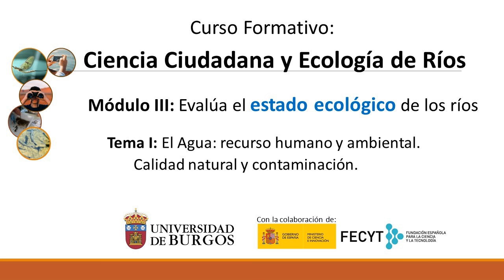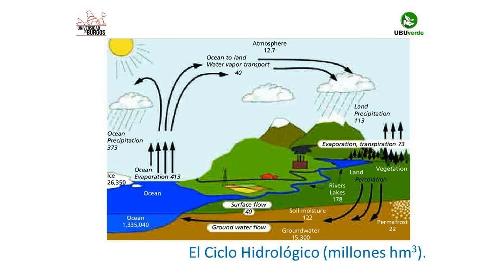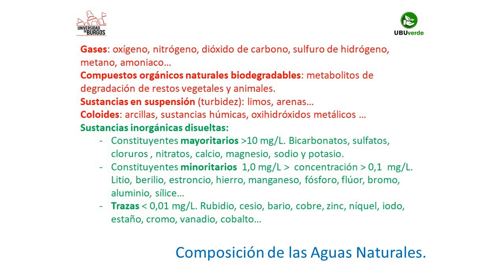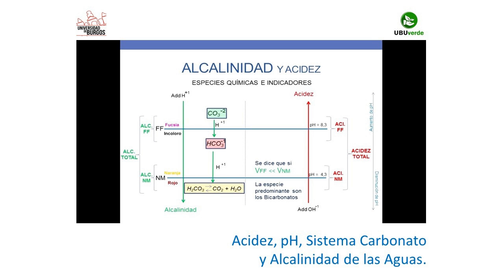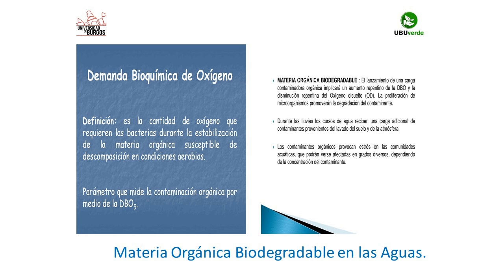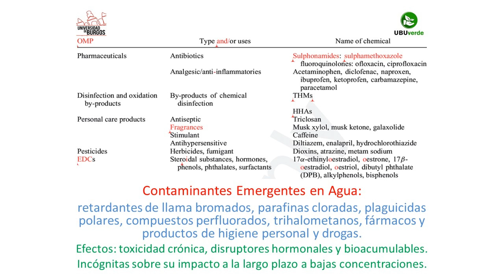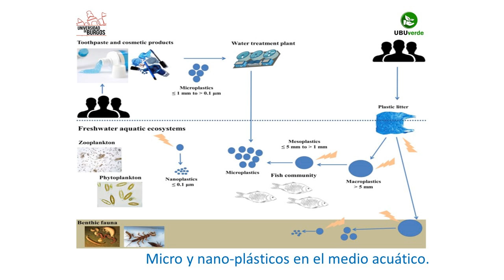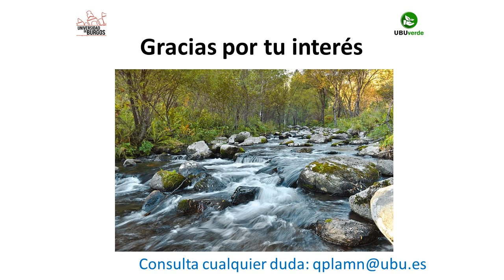Módulo III: Evalúa el estado ecológico de los ríos - Tema 1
Luis Marcos Naveira, investigador de la Universidad de Burgos, director de la Oficina Verde de la UBU y responsable del proyecto eCoCrEALab, nos habla en este vídeo de la composición natural de las aguas, de los contaminantes que las actividades humanas generan y de los efectos que estos mismos contaminantes provocan en los ecosistemas acuáticos.